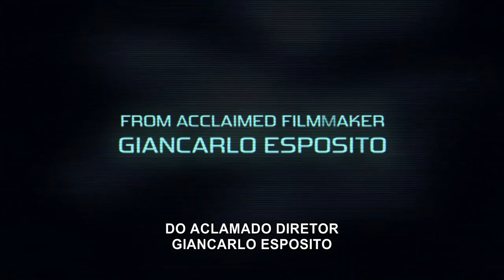Esta é a Sua Morte 2017 Trailer Dublado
Gênero: Drama, Terror

Sinopse: Em um reality show de TV macabro, os participantes precisam chegar até seus limites para promover o entretenimento do público. Entre tarefas que colocam todos os seus instintos mais profundos à prova, os confinados tem até mesmo que se suicidar para a diversão do público.